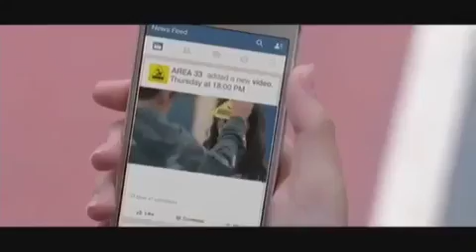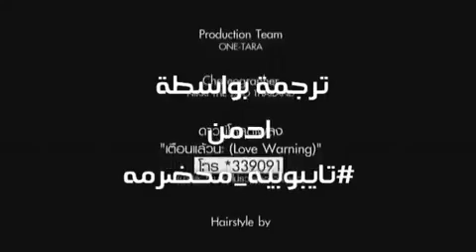THIRD-LOVE WARNING SUD ARABIC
اغنيه تايلانديه
MV: